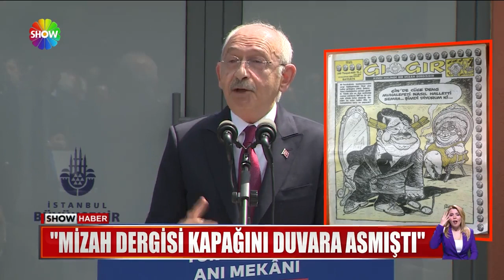İmamoğlu Özal ile anısını anlattı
8. CUMHURBAŞKANI TURGUT ÖZAL VEFATININ 30. YIL DÖNÜMÜNDE TÖRENLE ANILDI, KABRİ KARŞISINDA İNŞA EDİLEN MÜZE DE ZİYARETE AÇILDI. İSTANBUL BÜYÜKŞEHİR BELEDİYE BAŞKANI EKREM İMAMOĞLU, ÇOCUK YAŞTA ÖZAL'IN PEŞİNDEN NASIL KOŞTUĞUNU ANLATTI.